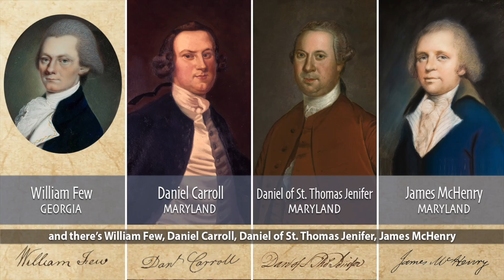Signers of the Constitution - Karaoke Version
Hello Community!!! Welcome to Cenapsis-Karaoke. You are currently watching the karaoke version of The Signers of the Constitution song.

Here's the Constitution signers in karaoke. . I hope you enjoy it!

I use DistroKid to upload my songs to 150 different streaming services...try it!

Cenapsis

Lyrics:

William Samuel Johnson
Roger Sherman
Richard Bassett

Gunning Bedford, Jr.
Jacob Broom
John Dickinson

George Read
Abraham Baldwin
William Few

Daniel Carroll
Daniel of St. Thomas Jenifer

James McHenry
Nathaniel Gorham
Rufus King
Nicholas Gilman

John Langdon
David Brearley
Jonathan Dayton
William Livingston

William Paterson
Alexander Hamilton
William Blount
Richard Dobbs Spaight

Hugh Williamson
George Clymer
Thomas Fitzsimons
Benjamin Franklin

Jared Ingersoll
Thomas Mifflin
Gouverneur Morris

Then, there’s Robert Morris
James Wilson
Pierce Butler

Charles Pinckney
Charles Cotesworth Pinckney
And John Rutledge

John Blair
James Madison Jr.
And, last, George Washington

These the signers of the Constitution